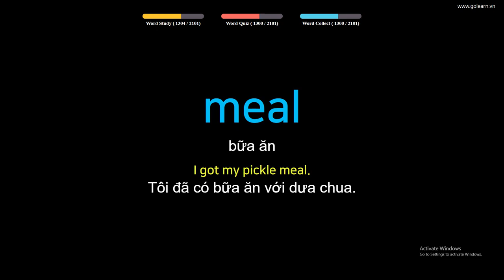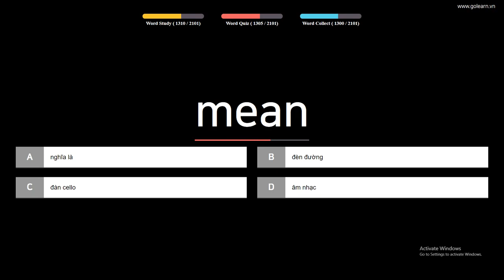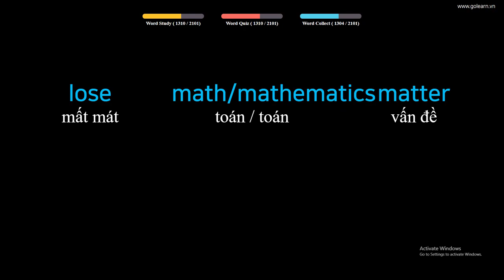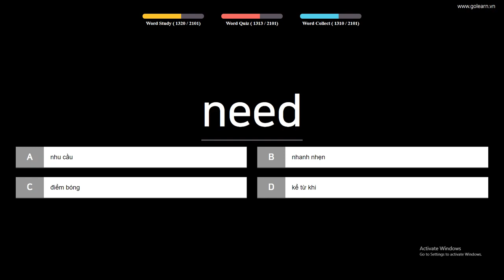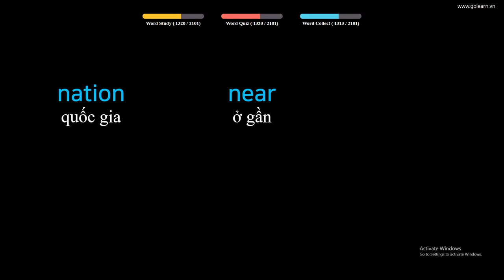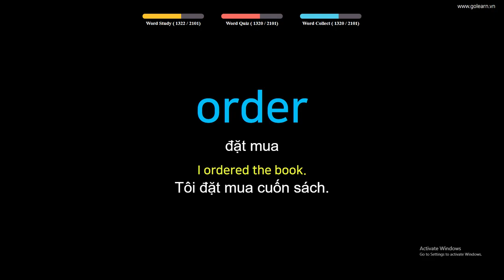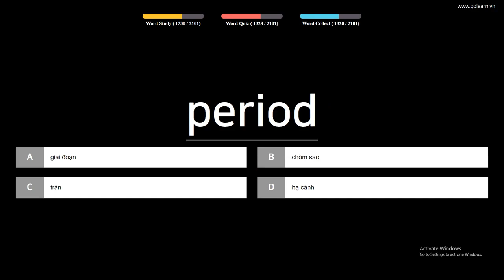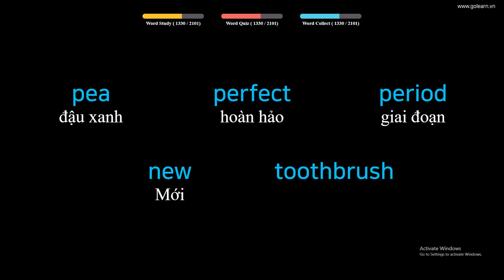English to Vietnamese Vocabulary Words Translate - PART 39